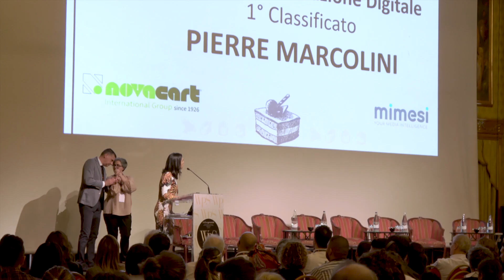Vivi l'evento! Guarda il video di World Pastry Stars 2018!